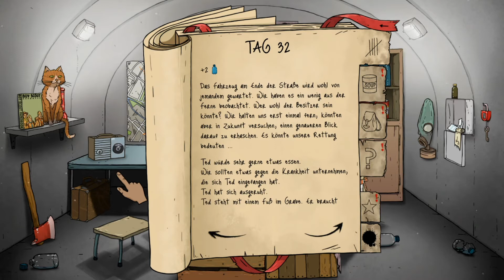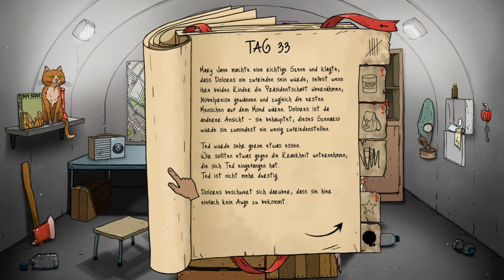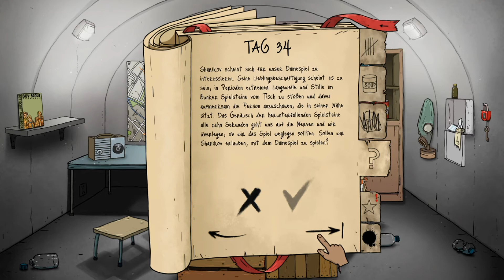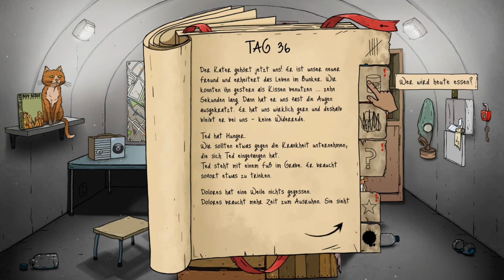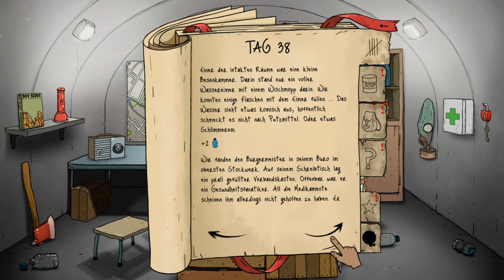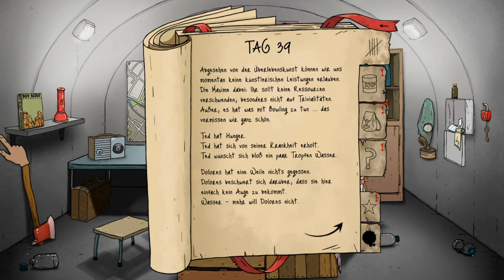60 Seconds! Reatomized #52 reiche Beute für Mary Jane [Nein Durchgang]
In Mary Jane schlummern ungeahnte Fähigkeiten.
Sie erweist sich als großartige Sucherin für Vorräte, als sie mit reicher Beute von einer Expedition zurückkehrt.

60 Seconds! Reatomized
◄ Abenteuer, Gelegenheitsspiele, Indie, Simulation, Strategie (2019)
◄ Publisher: Robot Gentleman
◄ Entwickler: Robot Gentleman
◄ Veröffentlichung: 25. Juli 2019
◄ Offizielle Seite:

◄►LET'S PLAY 60 Seconds! Reatomized

Dem Kalannar eine Freude machen (Amazon Wishlist):